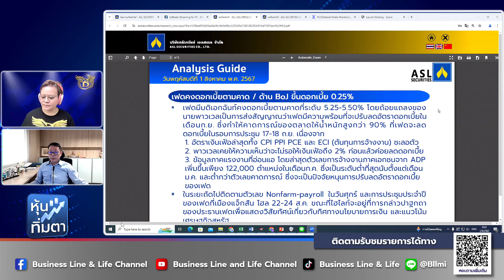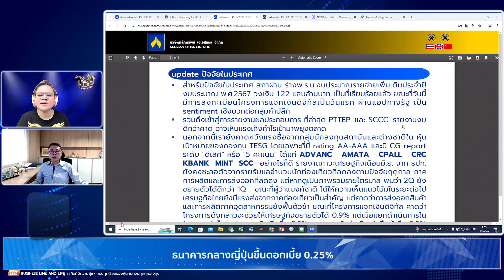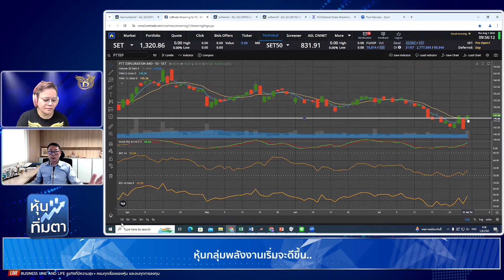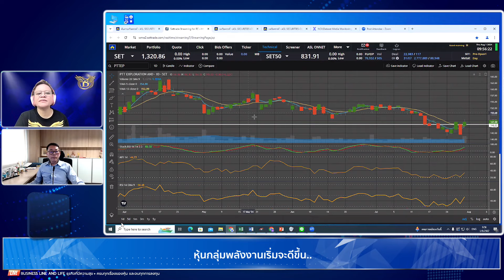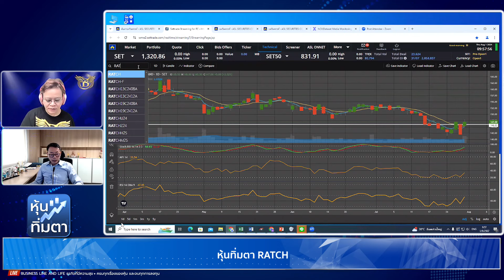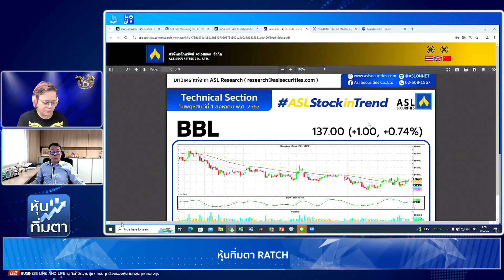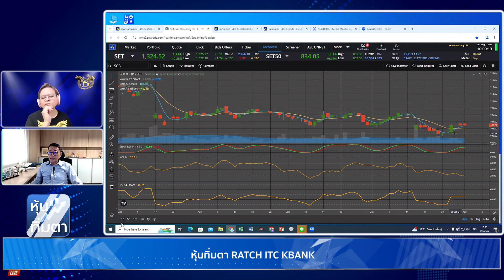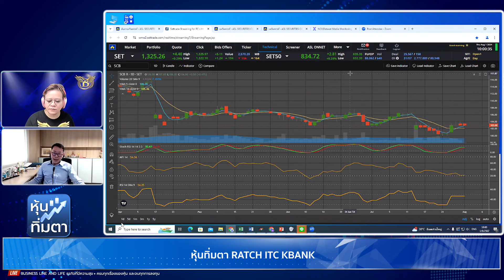ช่วงหุ้นทิ่มตา 01-08-67 : ธวัชชัย อัศวพรไชย Business Line & Life Channel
🔸ประเด็นสำคัญ🔸RATCH